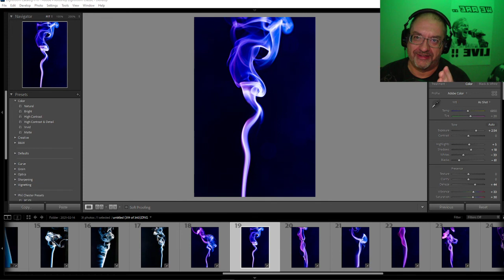From St Pats Eve...the end was funny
I wasn't going to post this show , but in the end I said happy thanksgiving while knowing I had green lights on for St Pats ...lol